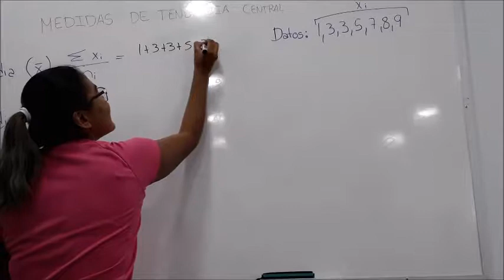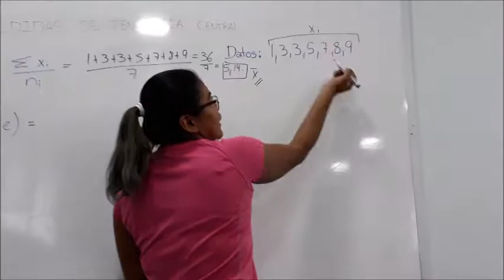Medidas de Tendencia Central: Media, Mediana y Moda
Alejandra Álvarez
Paralelo 1
Medicina 2 semestre